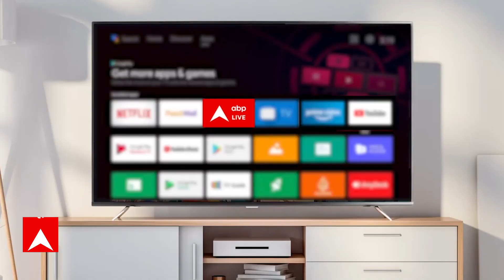अभिमन्यु के सामने आया अभीर का सच , मेकर्स ने जारी किया PROMO | Hot News